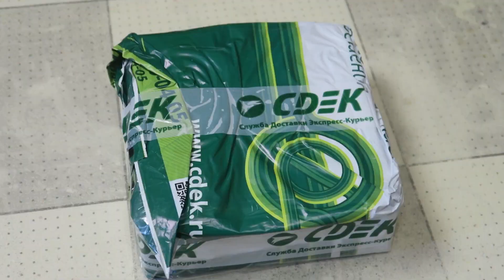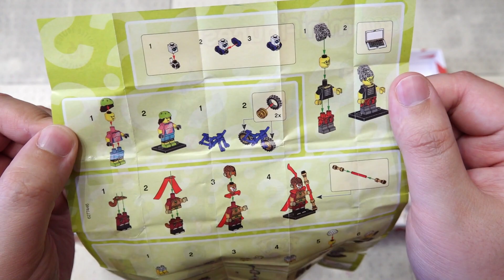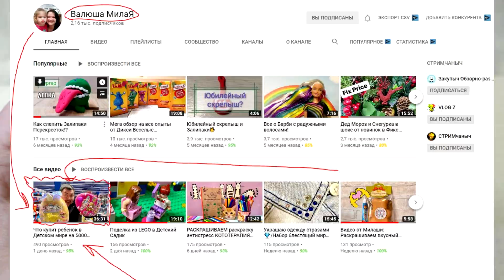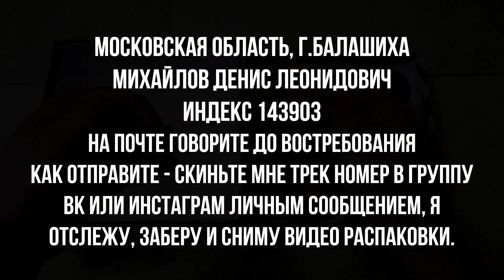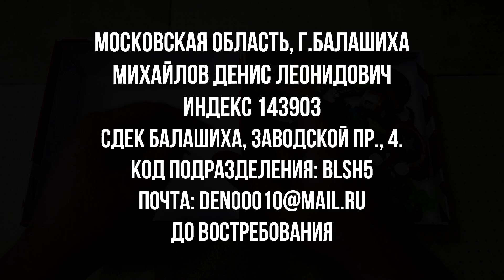Первая посылка от подписчика! Новая рубрика на канале Закупыч